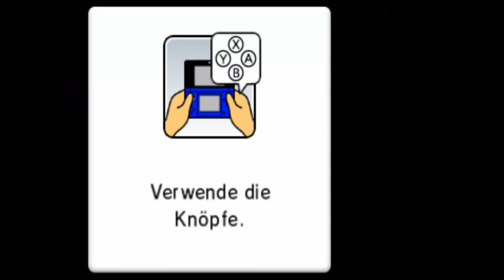Mario Party: Island Tour - Raketen-Rallye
Modus: Party
Spieler: Bowser Jr., Luigi, Peach und Mario